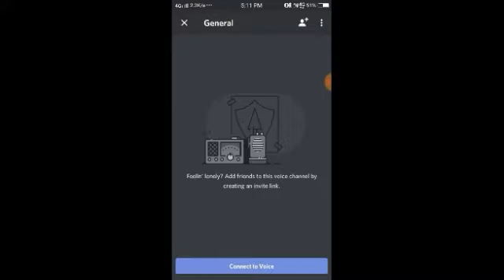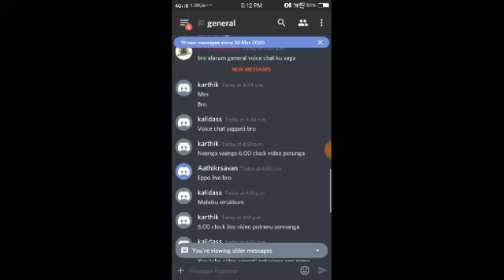Free fire kabadi tommorow | discord free fire